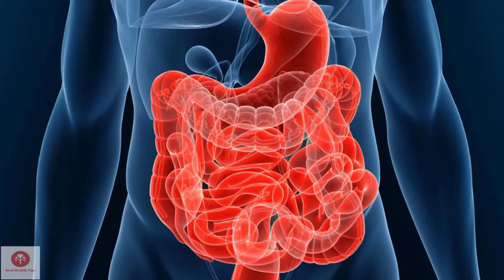लौंग का सेवन करने से पहले इसे जरूर देखें | खाली पेट लौंग खाने से जो हुआ देख कर हैरान रह जाओगे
खाली पेट लौंग खाने से जो हुआ देख कर हैरान रह जाओगे |लौंग का सेवन करने से पहले इसे जरूर देखें | Amazing Health Benefits Of Clove In Hindi
लौंग (Cloves in Hindi) के फायदे के बारे में आपने अकसर सुना होगा , लौंग में बहुत से औषधीय गुण पाए जाते हैं और लौंग हमें बहुत सी बिमारियों से बचाता है